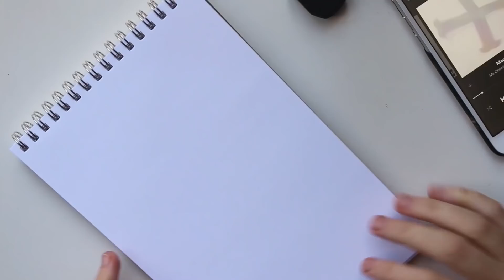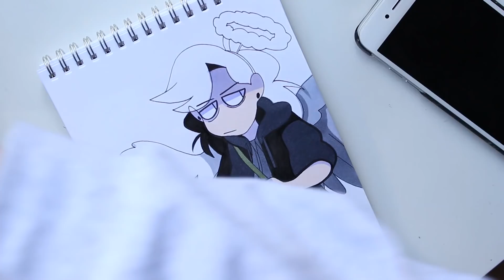angel!connor (DEH speedpaint)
inspired by those iconic pictures of Mike Faist wearing those fluffy angel wings and halo

Materials used:
-muji mechanical pencil (0.5)
-sakura pigma brush pens

i love connor murphy and he deserves 2 be happy thank u and goodnight